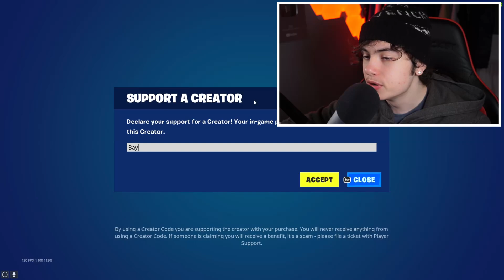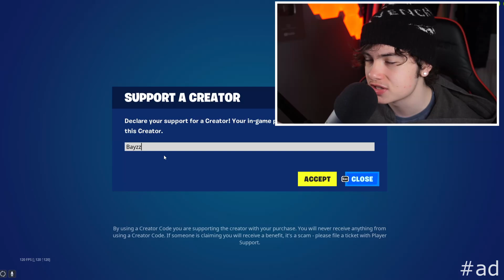Using FaZe Jarvis Settings He Got BANNED For... 😱🎯 (Season 4) 500% Aim Assist ✅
fortnite 60FPS Player,
best 60FPS Player,
best settings for aim and builds,
best linear settings for aim and builds,